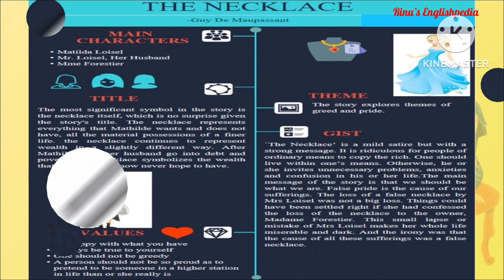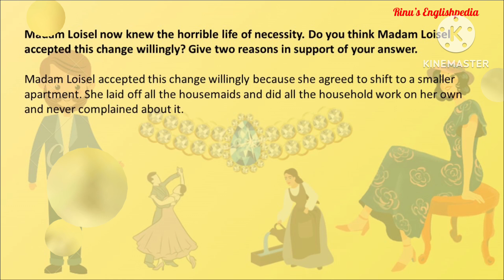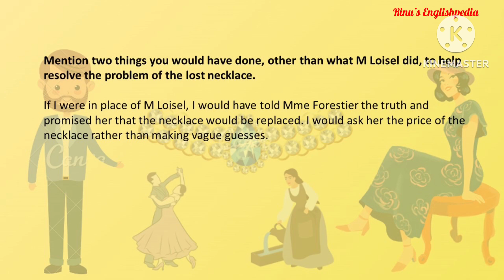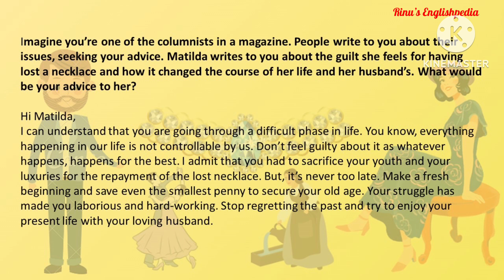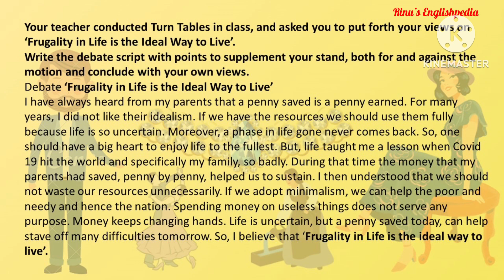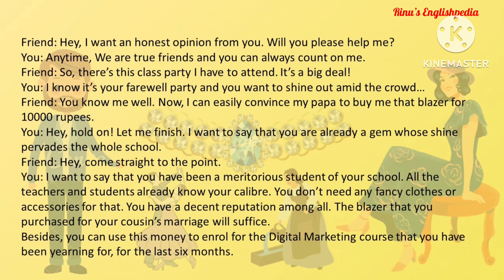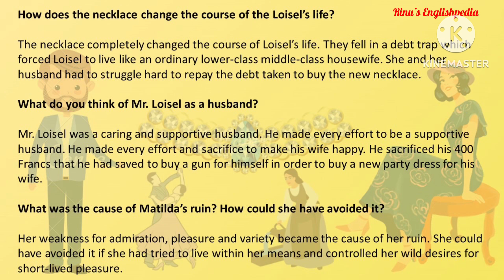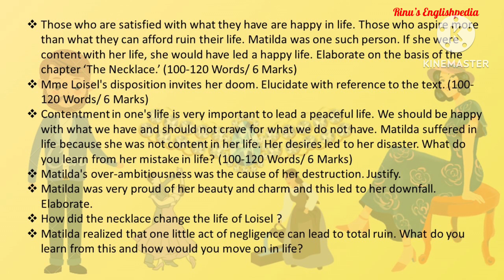The Necklace - CBQ inHindi&Eng @rinusenglishpedia1269